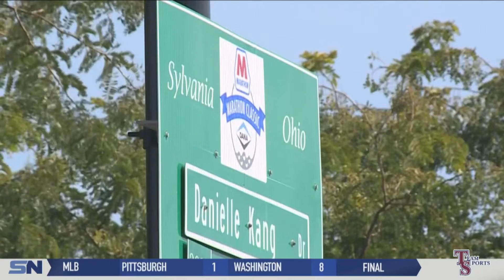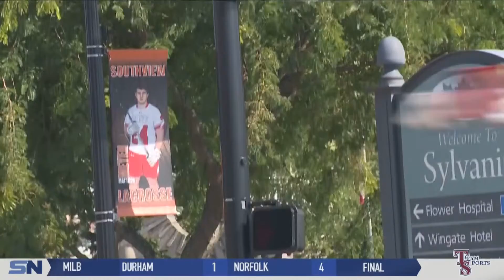Kang Reflects on Sylvania Street Name